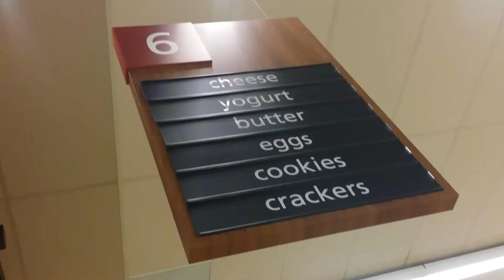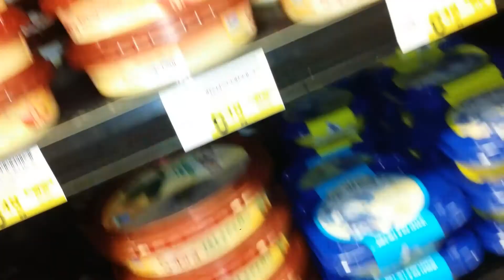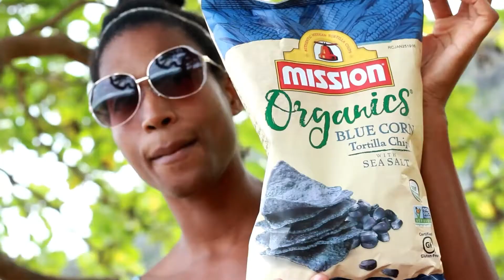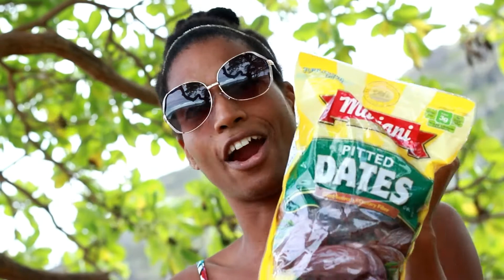VEGAN Holiday FOOD HAUL | Hawaii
This is what I did on Christmas. Mele Kalikimaka!

Dave's Killer Sprouted Whole Grain Bread
Sabra Roasted Red Pepper Hummus
Nabisco Ginger Snap Cookies
Mariani Pitted Dates
Organic Martinelli's Sparkling Cider
Swedish Fish